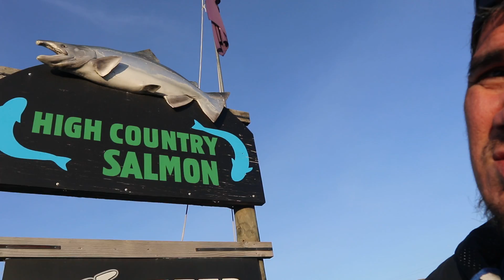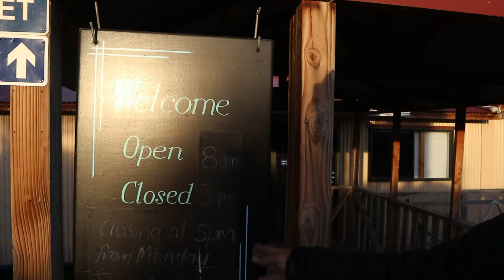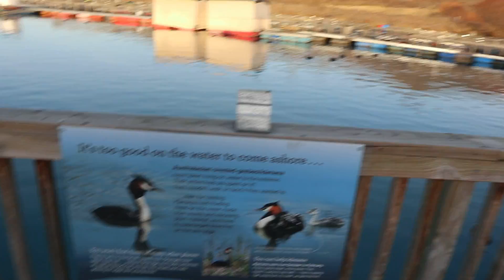It's Salmon Time!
Salmon Farm in Twizel